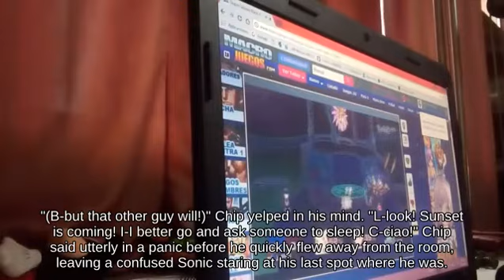Bair Fox holding Bob-omb against Jump Yoshi!!?